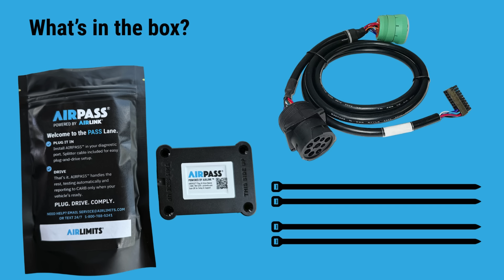AIRPASS™ Installation Guide | Clean Truck Check Compliance Made Easy (Step-by-Step 9-Pin Install)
Install your AIRPASS™ device in under 10 minutes with this step-by-step guide.
This video walks you through a complete installation using the 9-PIN J1939 port, including replacing the DLC port, securing the device, checking LED indicators, and finalizing the setup.

💡 What You’ll Learn:

How to locate and replace your DLC port

Proper use of the Y-cable splitter

LED indicator meanings (flashing vs solid)

Securing the AIRPASS device and wiring

How long it takes to report a Clean Truck Check test (20 minutes to 72 hours)

🔧 Tools Provided in Box:

Y-cable splitter

Zip ties

Threaded DLC stabilizer

✅ Stay compliant with California's Clean Truck Check — the easy way.
AIRPASS™ — Compliance that makes California great again.